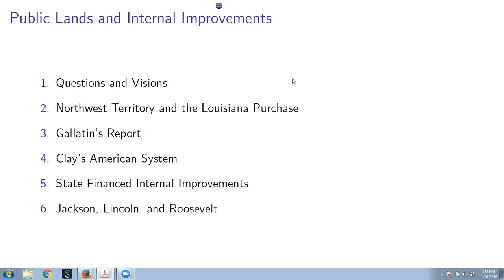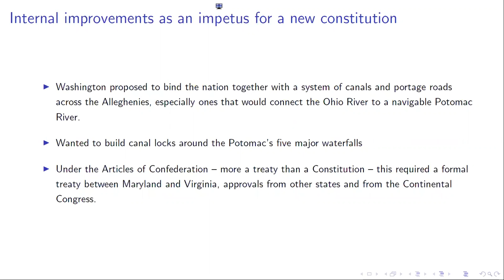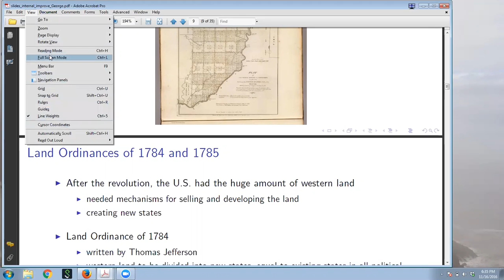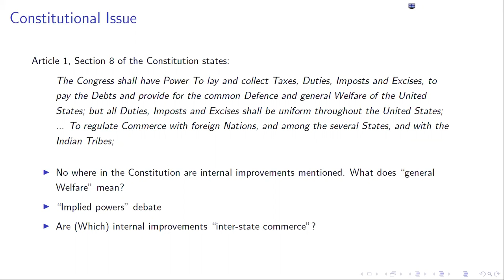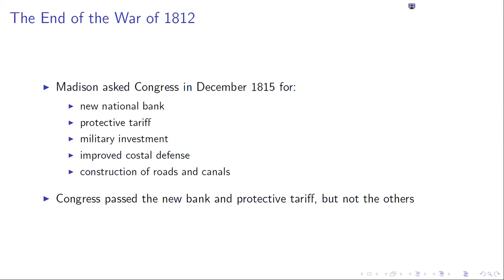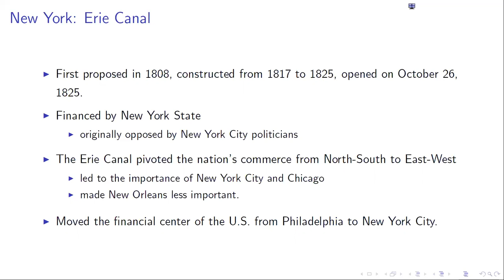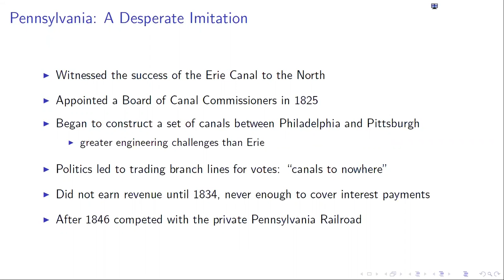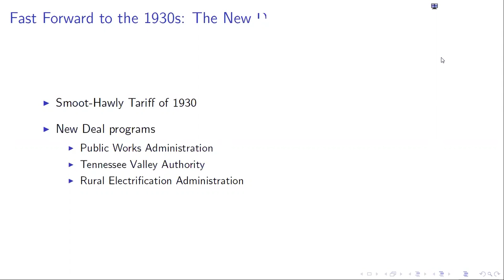lecture 11 part 1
Part 1 of George Hall's lecture on state debt defaults associated with the 1840s depression.